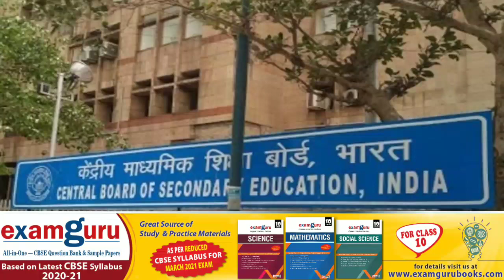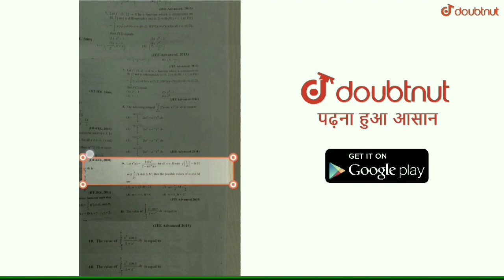2021 बोर्ड exam ने बड़े बदलाव for class 10th and 12th|big changes in cbse board 2021|cbse news 2021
All In One Examguru cbse question bank is completely based on new syllabus 2020-21.

For Classes 6th to 12th Boards upto IITK-JEE & NEET

More Features
1) Saari important books milengi solved video solutions ke saath
2) Previous year papers, Important PDFs, Question Bank
3) Tips,Tricks & Concept Videos Topic-wise
4) Crash Course, Mock Tests, Quiz
5) India's biggest student's community
& much more